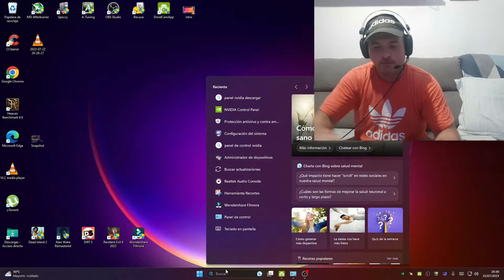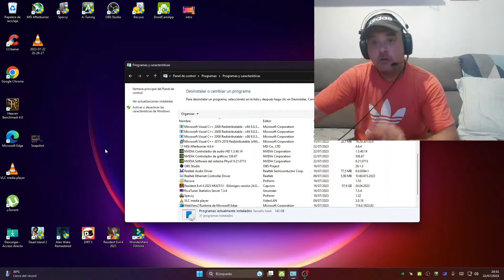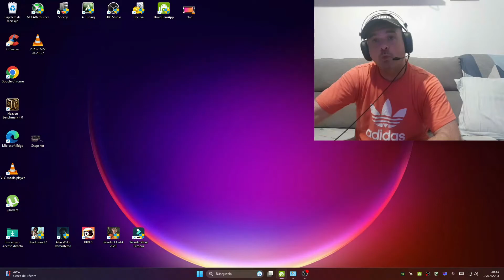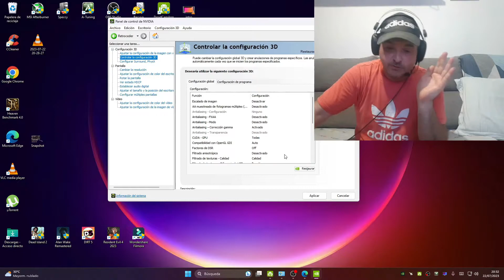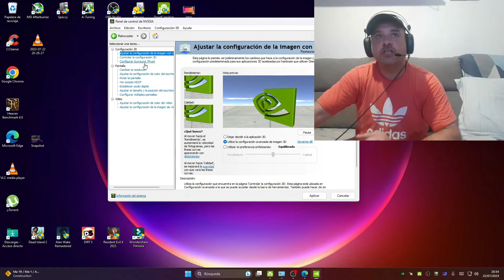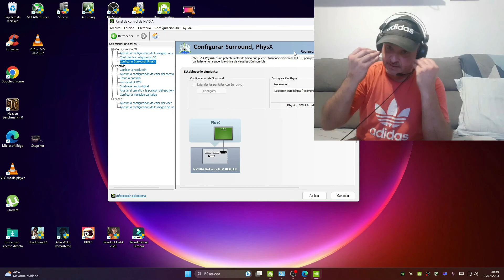✅Solucionado Msi Afterburner,Error,Crasheo o Congelamiento,Altos Voltajes (En Amd Ryzen 5 o similar)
espero haber ayudado un saludo amigos